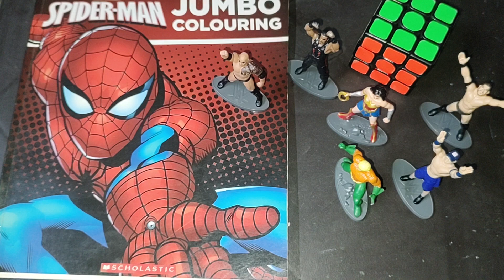fun with spiderman On September 24 2023